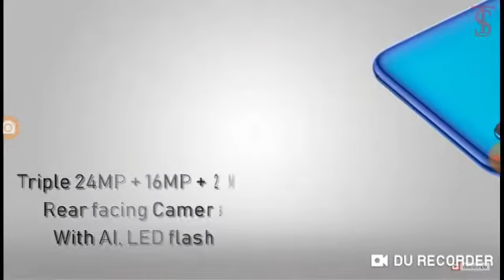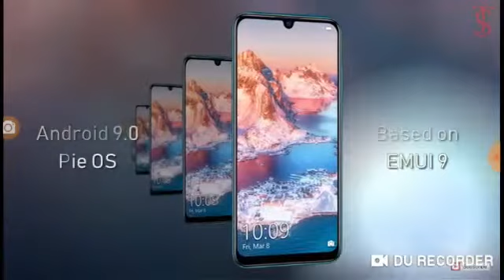Huawei P Smart+ (2019) Official-Video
Não se esqueça de habilitar o sininho das notificações